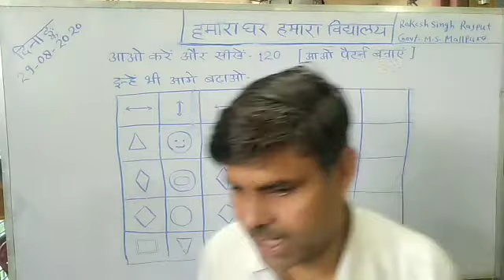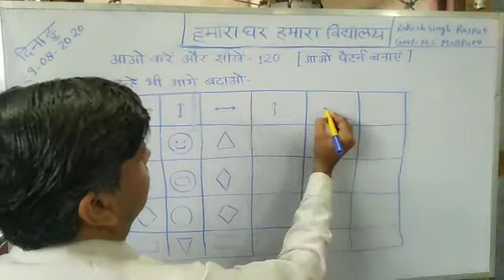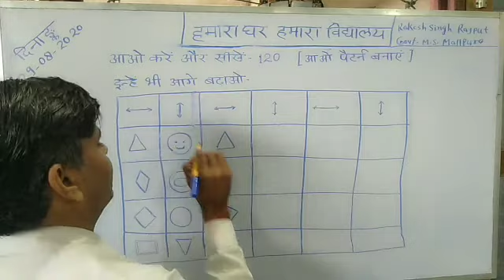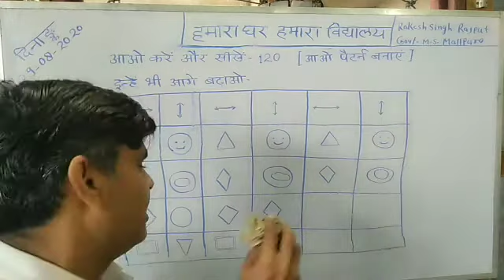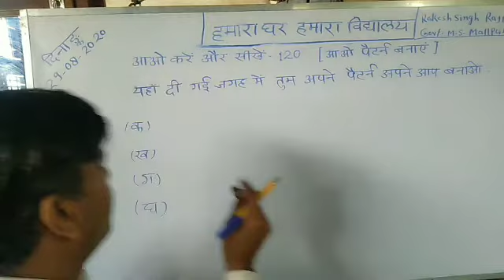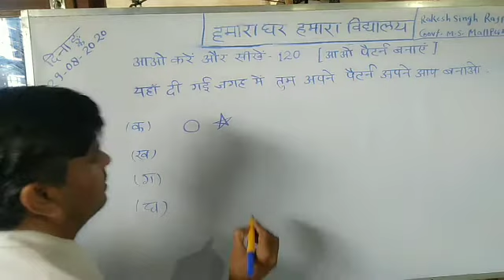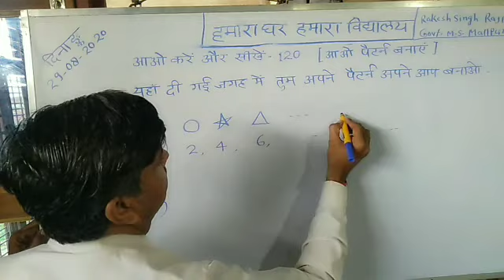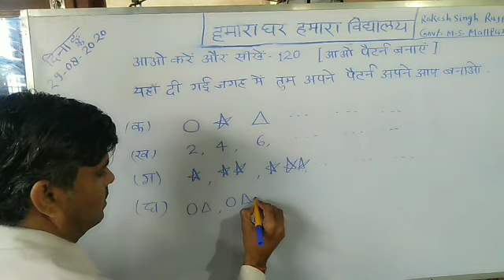गतिविधि क्रमांक -120, आओ आंगन टप्पू खेलें, पैटर्न की समझन, राकेश सिंह राजपूत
आओ करें और सीखें विषय गणित सीखने का स्तर 3 से 5 पैटर्न के समझ राकेश सिंह राजपूत ,शासकीय माध्यमिक विद्यालय मल्लपुरा, विकासखंड अटेर जिला भिंड मध्य प्रदेश